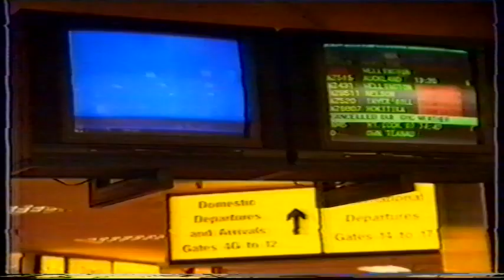The big snow Christchurch 1992 TV3 News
1992 - THE BIG SNOW:
A million sheep died when the heaviest snowfall for 30 years hit Canterbury in late-August 1992 - the lambing season. Snow started falling in the evening of August 27. It snowed down to sea level and by mid-morning the next day, power was out through much of the region.